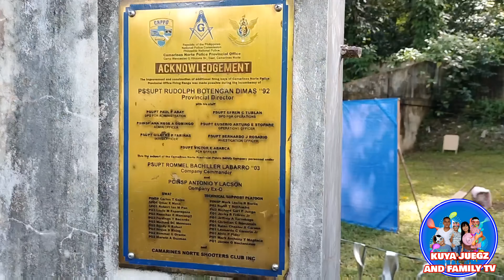TEAM DAET PNP CHAMPION SA CNPPO FUNSHOOT 2022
Sa pangunguna ni PLTCOL ARNEL DE JESUS, Chief of Police ng Bayan ng Daet kasama sina: PSSG RC JUEGO, PSSG RICKY PARALE, PCPL ARMAN ABORDO, PCPL CECILLE CAUDILLA ay nakamit nila ang titulo bilang Champion sa Team Category.
PLTCOL ARNEL D DE JESUS- Champion (PCO MALE Category)
PSSG RC JUEGO- 3rd Runner Up (NCO Category)
PCPL CECILLE CAUDILLA- 2nd Runner Up (NCO Female Category)👏👏👏